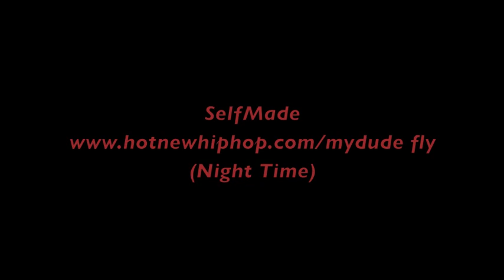Mydude Fly (Fake Smile)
This SOng Is on my mixtape night @hotnewhiphop.com/mydude fly this is all true story when i almost kill myself 3 years ago. please take a lil out ur day and watch it. sometime we all fake smile when life get hard. and we try to find the easy way out. and my easy way out was doing drug and i almost lost my life. thanks to God and my best friend for saving my life.